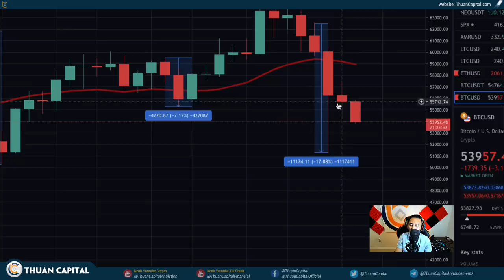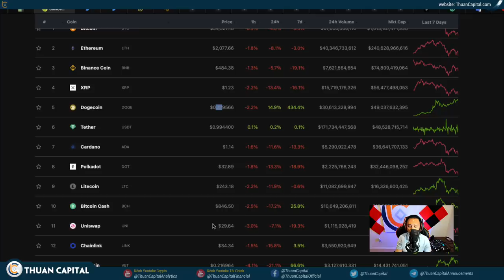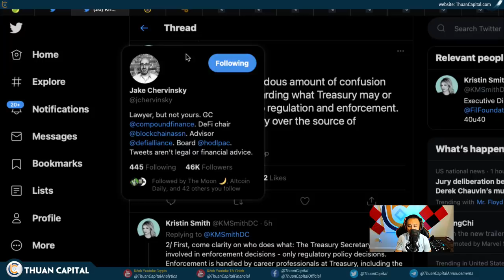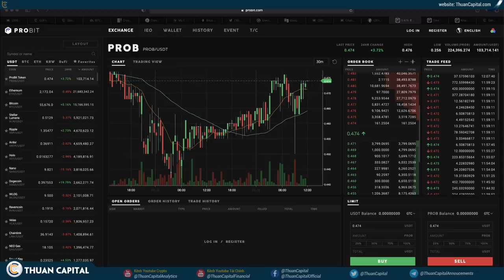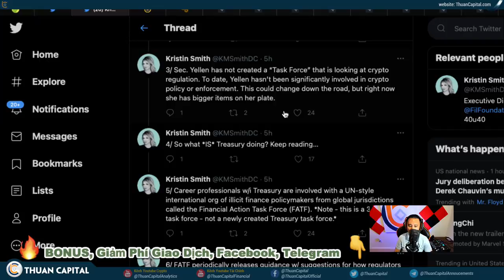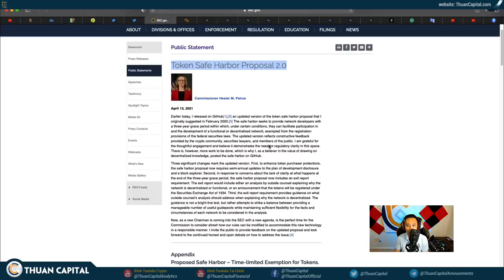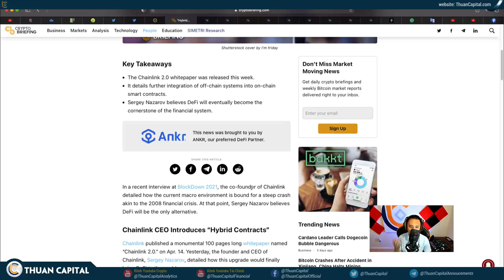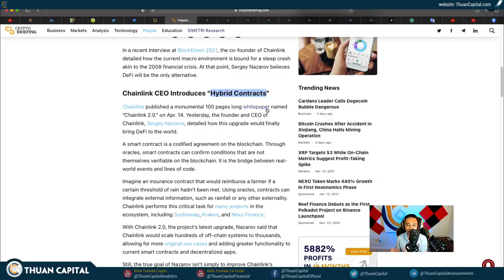1015 (part 1) - BTC / ETH Từ Từ Đi Vào Quỹ Đạo Tài Chính | Trung Quốc Nghĩ Sao Cũng Không Quan Trọng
🚀Tìm Hiểu Sàn Probit và Đồng PROB Có Nhiều Ưu Đãi

LƯU Ý